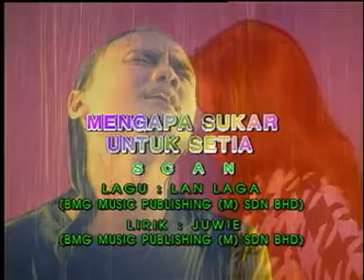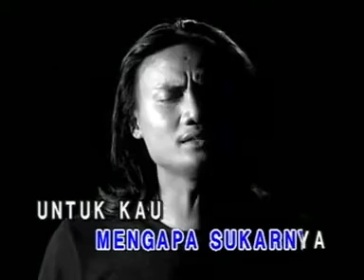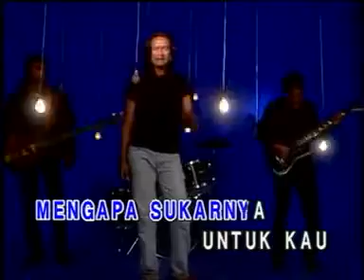Scan - Mengapa Sukar Untuk Setia (LIRIK)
Lyrics
Kusangka hadirmu membalut lukaku Tapi lukaku makin parah
Kusangka bahagia bersamamu Sebaliknya sakit hatiku
Lidah tak bertulang
Pandai bermain kata-kata
Sikap manusia pandai berpura-pura
Mengapa sukarnya untuk kau setia padaku
Sedangkan dulu engkau pernah melafazkan cintamu
Sambil kau berjanji membalut luka ini
Dan hidup bahagia
Mengapakah kau dustaiku
Yang setia padamu, sayang
Mengapa kau tidak menghargai cinta Dan
Kasih sayangku terhadapmu Ubahlah sikapmu
Insaflah wahai sayangku
Tak guna menyesal bila balasan tiba
Kubermohon pada Tuhan merawat luka
Agar jiwa ini kembali bahagia
Setelah engkau melukai
Dan hidup bahagia
Mengapakah kau dustaiku
Insaflah wahai sayangku
Setelah engkau melukai